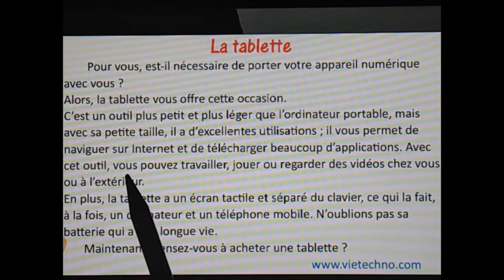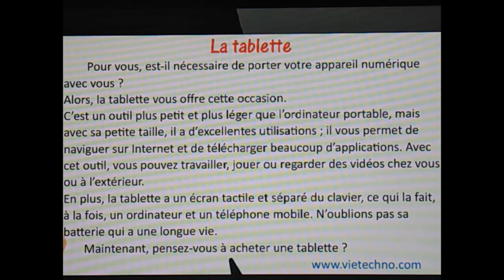unité 4 La tablette ترجمة فرنسي تاسع